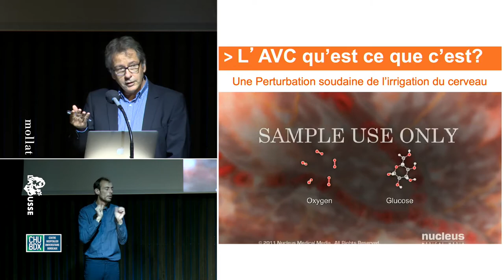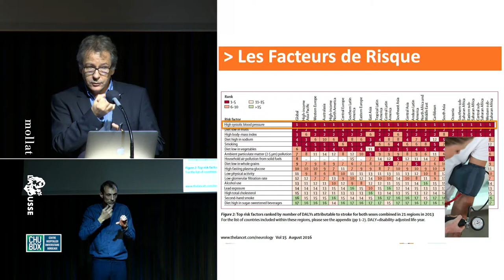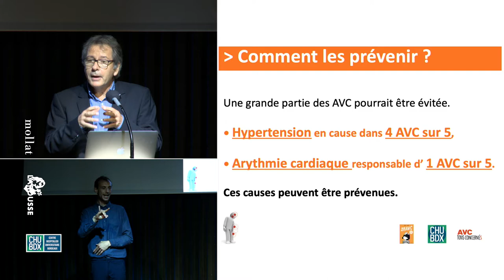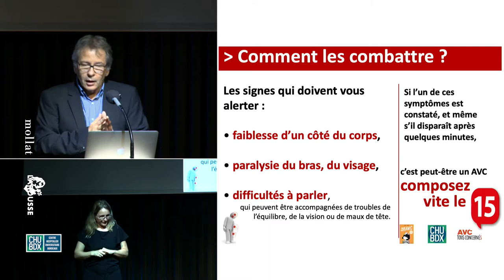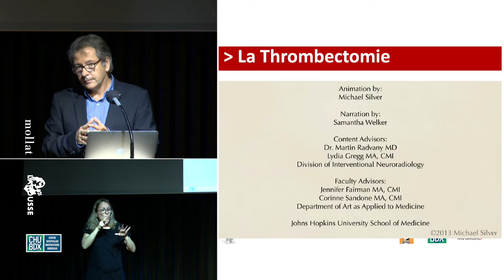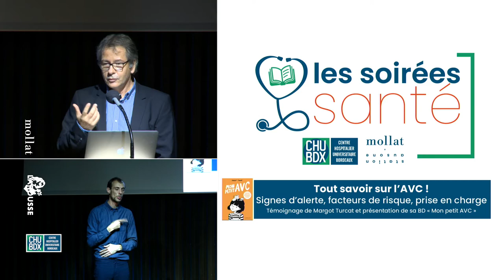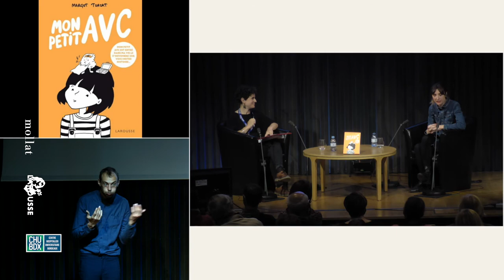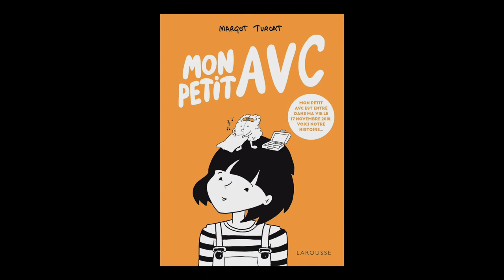Soirée santé - "Tout savoir sur l'AVC !"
Pour cette nouvelle édition, le Dr François Rouanet, chef du pôle neurosciences cliniques au CHU de Bordeaux, aborde le thème de l'Accident Vasculaire Cérébral (AVC) : signes d'alerte, facteurs de risque, prise en charge.

Intervention de Margot TURCAT, auteure de "Mon petit AVC" paru aux éditions Larousse.